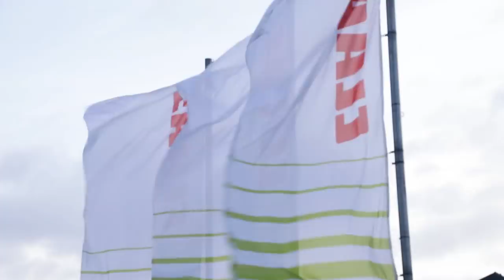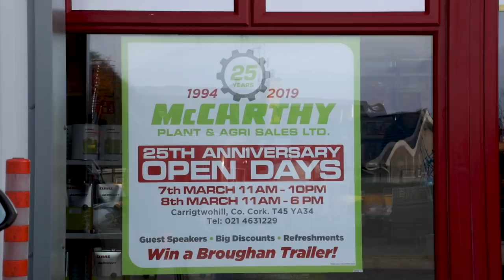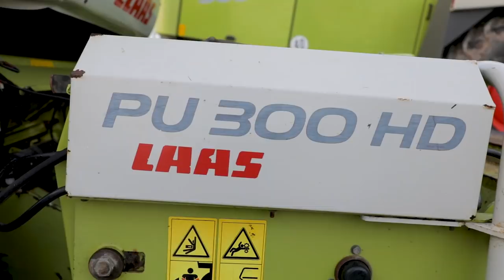McCarthys CLAAS Dealership Co. Cork